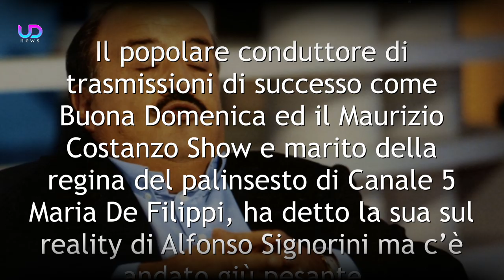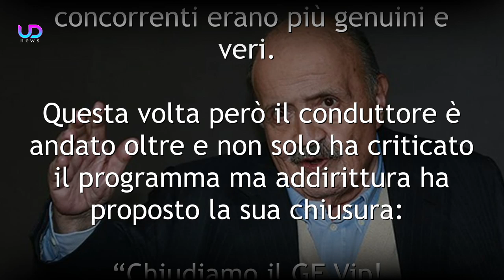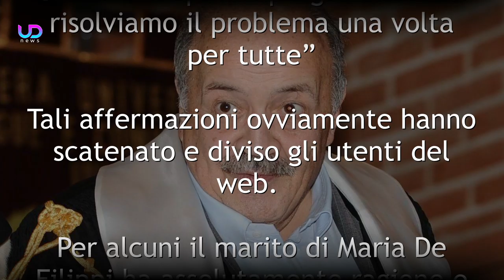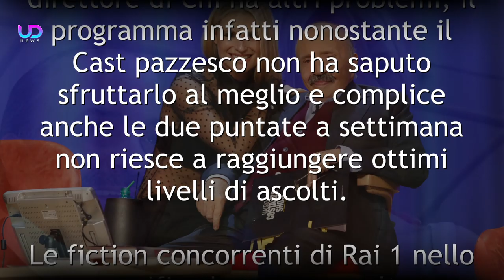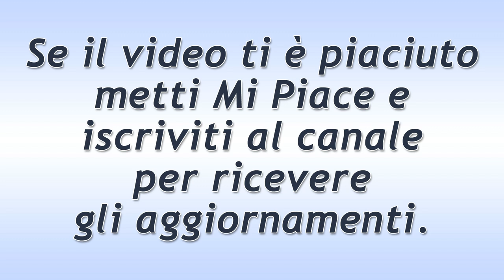Maurizio Costanzo: Le Dure Parole Contro Il Grande Fratello Vip!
Il famoso conduttore Maurizio Costanzo in un'intervista ha sparato a zero contro il Grande Fratello Vip, sostenendo addirittura di volerlo fare chiudere! Ecco le dure parole di Costanzo contro il GF Vip!